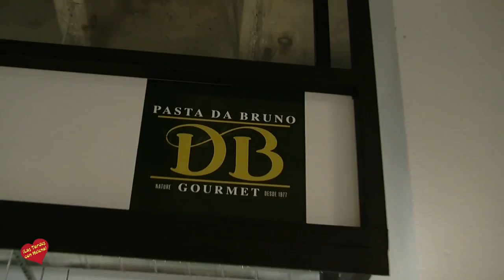Exitosa inauguración del mercado gourmet, Abastos & Viandas, en la ciudad de Marbella